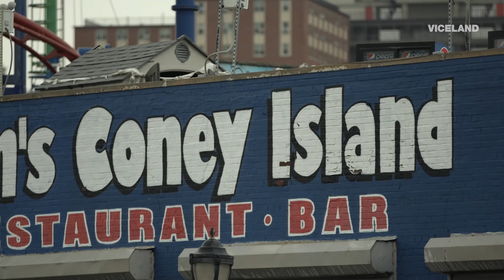Action Bronson & The Boys Bait Fish with Hot Dogs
Action Bronson and the crew go fishing with hotdogs at Coney Island and make some unexpected discoveries.